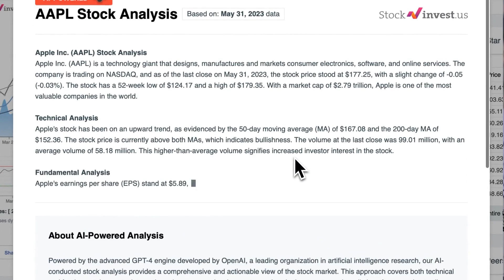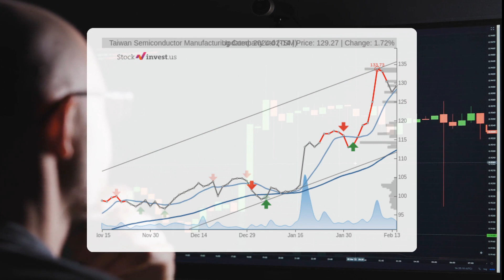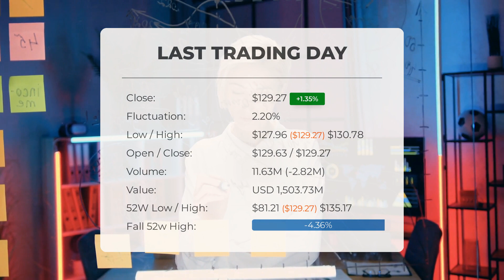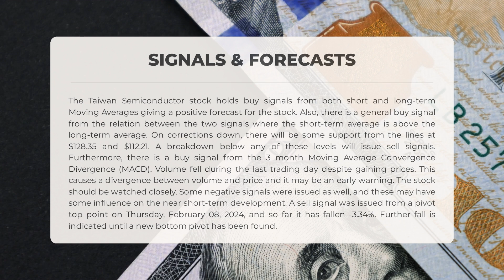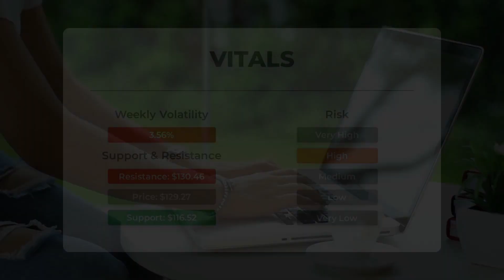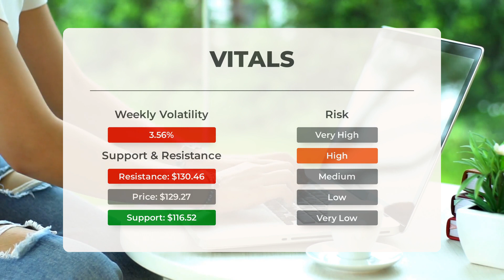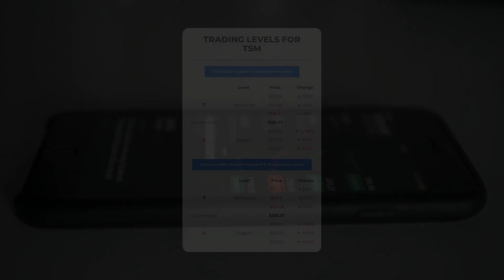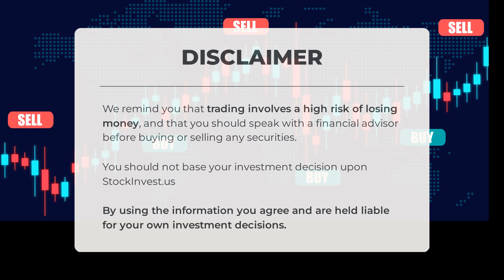Taiwan Semiconductor's Next Breakthrough: Unveiling Stock Analysis & Price Forecast for Thursday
Taiwan Semiconductor Stock Prediction and Forecast [TSM]

Taiwan Semiconductor price prediction was made for Thursday, February 15, 2024

We go over the TSM Inc. stock and give our stock price prediction (TSM). Our TSM stock price analysis and stock price forecast on TSM for Thursday, February 15, 2024

Taiwan Semiconductor Stock Analysis - TSM Stock Price Prediction for Thursday, February 15, 2024

TSM STOCK: THIS IS A TSM STOCK PRICE PREDICTION, TSM STOCK PRICE ANALYSIS, AND A TSM STOCK PRICE FORECAST VIDEO.